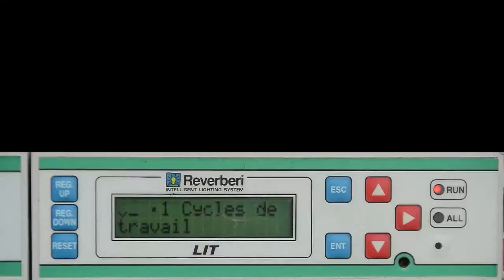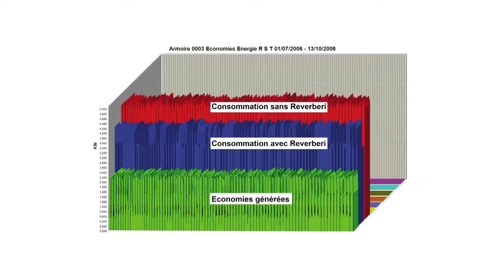Vitrine (longue durée) Version Créole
Votre vitrine Version Créole en toute simplicité.

Réalisation: Marie Traventhal-Alet
Prise de vue: Nicolas Bourguignon
Montage: Cyril Deveze
Voix-off: Julienne Traventhal

Commanditaire: BH Technologies - 2014